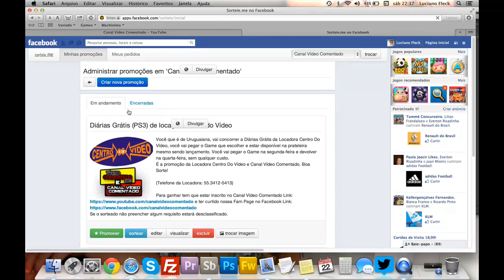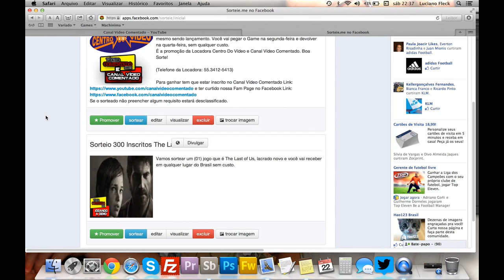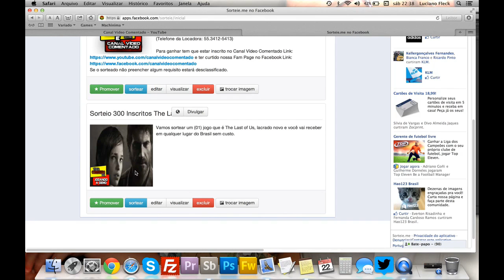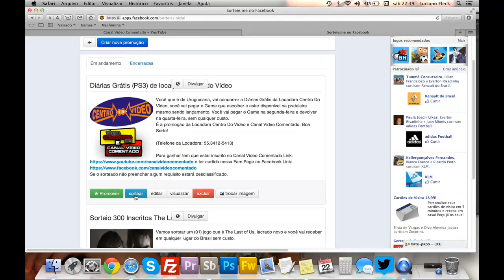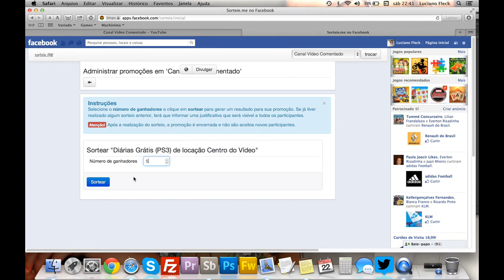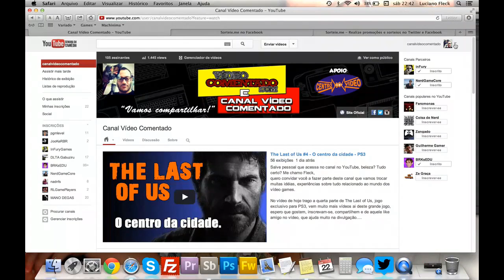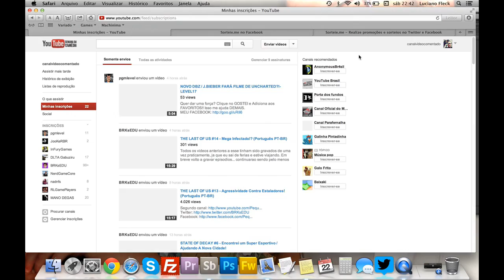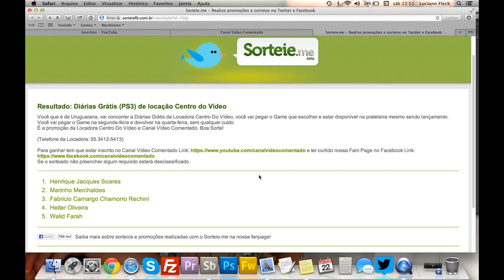Sorteio da Promoção Diárias Grátis - Canal Vídeo Comentado e Locadora Centro do Vídeo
Salve pessoal que acessa no canal no YouTube, beleza? Tudo certo? Me chamo Fleck,
quero convidar você a fazer parte deste canal que vamos trocar muitas idéias, experiências sobre tudo relacionado ao mundo dos vídeo games.

Neste vídeo você confere o sorteio da promoção exclusiva para Uruguaiana, mas não esqueçam que a promoção 300 Inscritos é para todo o Brasil, segue aqui abaixo o link para participação. Boa sorte a todos e obrigado pela participação!

Nome do vencedor: Henrique Jacques Soares

PROMOÇÃO THE LAST OF US

O Canal Vídeo Comentado vai te dar um dos concorrentes a Game do ano, The Last of Us, e para ganhar é bem fácil basta estar inscrito no canal no Youtube, ter curtido nossa Fam Page no Facebook, e clicar no link do Sorteie.me, os links estão todos aqui abaixo para ajudar. Boa sorte a todos você, lembrando que vamos mandar por correios para qualquer lugar do Brasil sem custo!

Programação de jogos do Canal Vídeo Comentado!

Segunda-feira - Detonado
Quarta-feira - playthrough
Sexta-feira - Jogando online

Durante a semana seguimos, com os Primeiros Momentos, Jogando a Demo, e mais as jogatinas casuais. Qualquer dúvida, participe nos comentarios.